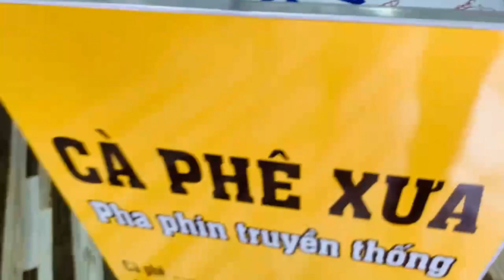Tại sao phải chọn cà phê để kinh doanh bằng xe bán cà phê lắp ráp?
Theo nghiên cứu thì cà phê là thức uống được nhiều người yêu thích. Bởi sự kết hợp đặc biệt giữa vị đắng đắng và một chút ngọt từ đường đã tạo nên hương vị vô cùng đậm đà. Đối với nhiều người, cà phê là thức uống không thể thiếu cho mỗi buổi sáng; buổi trưa; buổi tối. Bởi cà phê giúp họ có được sự tỉnh táo; bổ sung năng lượng để bắt đầu một ngày làm việc mới tràn đầy hứng khởi. Theo Vinmec: “Cà phê chứa đầy đủ các loại chất giúp bảo vệ cơ thể chống lại các vấn đề sức khỏe’’. Cùng Thiên Phúc điểm qua những lợi ích của cà phê nhé!

+ Cà phê có thể giúp mọi người cảm thấy bớt mệt mỏi và cung cấp năng lượng;

+ Hỗ trợ đốt cháy chất béo;

+ Cải thiện hiệu suất cơ thể lên đến 12%;

+ Chứa nhiều chất dinh dưỡng như Vitamin B2, B5, B3, Mangan và Kali, Magie;

+ Làm giảm nguy cơ mắc đái tháo đường tuýp II;

+ Phòng ngừa bệnh Alzheimer và chứng mất trí nhớ;

+ Giảm nguy cơ mắc bệnh Parkinson

+ Bảo vệ gan;

+ Chống trầm cảm và cải thiện tâm trạng;

+ Giảm nguy cơ mắc một số loại ung thư;

+ Giảm nguy cơ mắc các bệnh tim mạch và đột quỵ;

+ Nâng cao tuổi thọ;

+ Làm chậm quá trình lão hóa;

Vì thế, cà phê dần dần trở thành thức uống không thể thiếu trong cuộc sống ngày nay. Từ đó, mô hình kinh doanh xe cà phê xếp gọn di động ra đời để đáp ứng nhu cầu cần thiết của người dùng.

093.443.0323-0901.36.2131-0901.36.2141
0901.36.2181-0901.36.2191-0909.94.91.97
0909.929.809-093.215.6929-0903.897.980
Thời gian làm việc:
8h–17h30 (Thứ 2–Thứ 7)